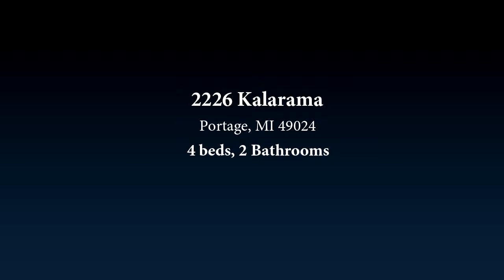2226 Kalarama, Portage, MI 49024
There is a community pool and the shares are transferable. Brick and aluminum home with over 2000 sq. ft. of living area. Lots of recent improvements. Living room with a fireplace, dining area to the kitchen which has beautiful cherry cabinets and a Sub Zero refrigerator has cherry front, very pretty. Large family room with a wet bar. Laundry room and combined bath with a entry to the back yard. Back yard has a beautiful multi-level deck and fire pit with decorative fencing.

Bedrooms: 4
Bathrooms: 2
Square Feet: 1828
Price: $199,000

04/16/2019 01:18:33 pm

Last modified: